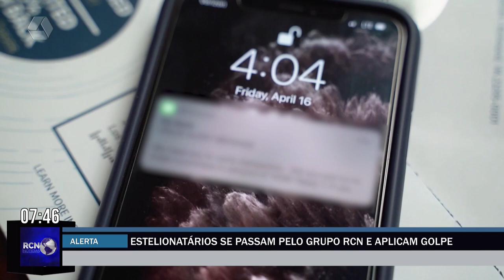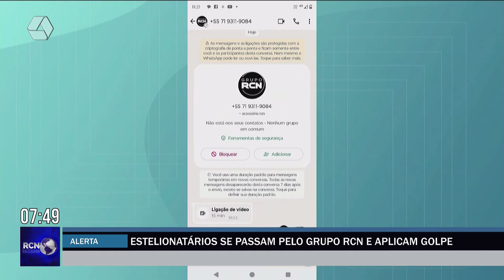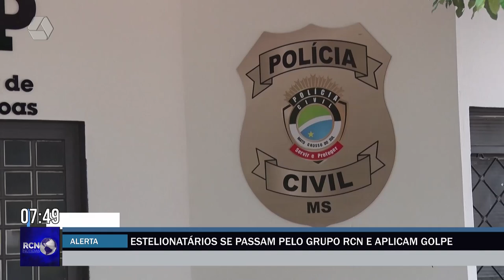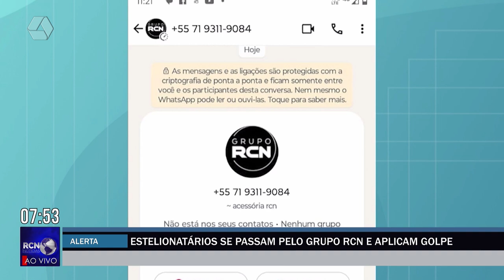Estelionatários se passam pelo Grupo RCN e aplicam golpe